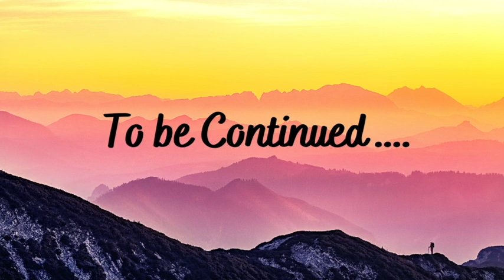KOJAGOR ।। কোজাগর ।। পর্ব-১ ।। Buddhadeb Guha ।। Bengali Audiostory ।।Golpo-Kothok Reeti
ডালটনগঞ্জের ছোট্ট এক রিজার্ভ ফরেস্ট আর সেখানকার গরিব অধিবাসীদের নিয়েই মূল ঘটনা। কথক হলেন সায়ন মুখার্জী নামে এক বাঙালি। যিনি বাঁশবাবু নাম পরিচিত৷ গরিব ওঁরাওদের শোষণ করে হৃষ্টপুষ্ট হয় গোদা শেঠ, মাহাতো আর রওশনলালের মতো শোষকরা। ওঁরারদেরই একজন নানুয়া তাদেরকে জাগাতে চেষ্টা করে। কিন্তু হাজার বছর ধরে নির্যাতীত হয়ে আসা শোষিত মানুষগুলোর ঘুম ভাঙানো কী এতই সোজা? বাঁশবাবু কী শেষমেষ থেকেই যাবেন? তিতলির কী হবে? আর সেই মানুষখেকো শোনচিতোয়ার মৃত্যু আদৌ হবে কী?